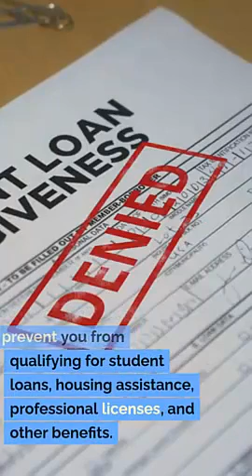Expungement Attorney West Jordan UT